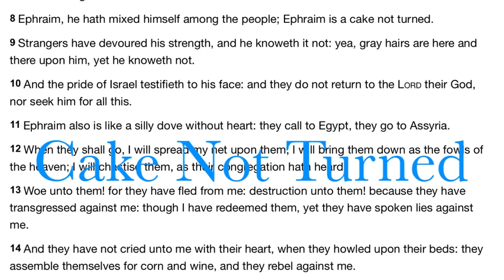Cake Not Turned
A bible study explaining Hosea 7:8.